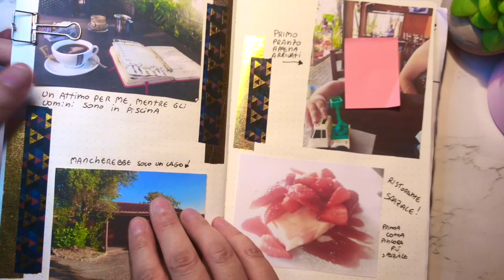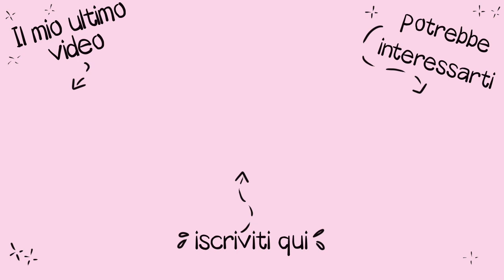Come mi organizzo e come uso DAVVERO il mio Bullet Journal ITA Flip Through - Maggio-Luglio 2020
È tempo di Flipthrough!!
Un nuovo vlog chiacchierino in cui scorriamo insieme le pagine del mio Bullet da maggio ad oggi (metà di luglio) per vedere insieme COME MI ORGANIZZO E COME UTILIZZO DAVVERO IL MIO BULLET JOURNAL nel mio quotidiano.

♡ Se il video vi è piaciuto, fatemelo sapere con un like o un commento ♡

IN QUESTO VIDEO HO MOSTRATO :

✿ Quaderno: Bullet Journal di Tiger Italia
✿ EyeLiner Sephora X Stabilo Felt Liner - colore Grigio
✿ Palette ombretti I Heart Revolution - Maple Glazed

Mi trovate anche su:

♡ ETSY (negozio di stickers stampabili)

Questo video purtroppo non è sponsorizzato da nessuna azienda e i prodotti mostrati sono stati acquistati tutti da me con i miei soldi ;)

Video girato con iPhone 7 Plus
Montaggio iMovie